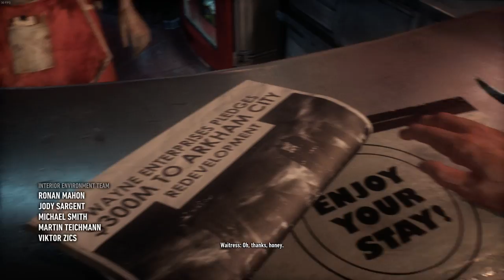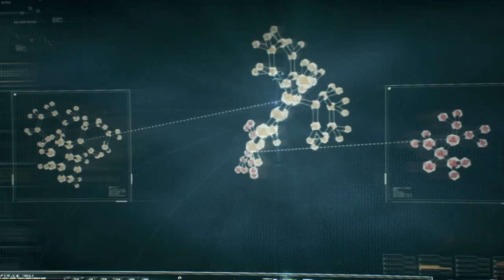Let's play Batman Arkham Knight # 01